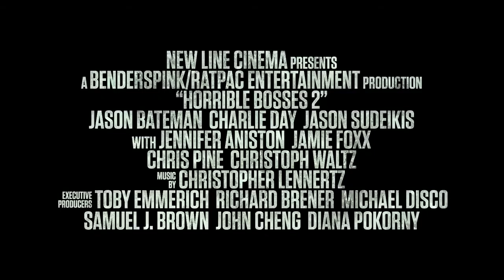Horrible Bosses 2 Official Trailer #3 2014 Chris Pine, Jennifer Anniston Comedy HD